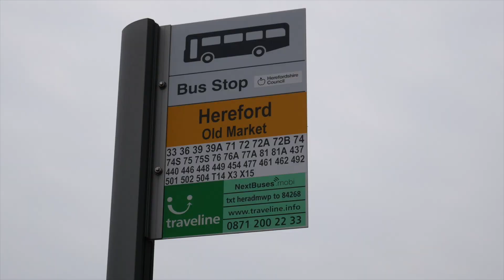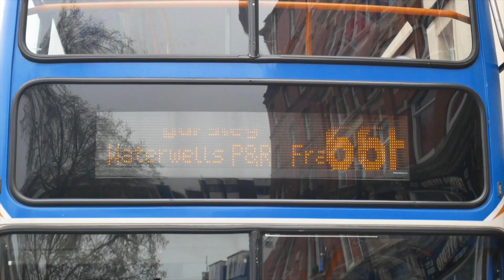Gloucester Holiday - Day 3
Day 3 of my Gloucester holiday sees me visit Wye & Dean (Ross-on-Wye, Monmouth & Hereford) via Stagecoach's network of routes - the 32 (Gloucester - Ross), 33 (Gloucester - Ross - Hereford), 34 (Ross - Monmouth) and 36 (Monmouth - Hereford), then going down to the Southern Cotswolds in the evening on the fantastic routes 66F (Gloucester - Dursley) and 65 (Cam & Dursley - Stroud, with my journey going via Nailsworth), before heading home on one of the evening 66S journeys to Gloucester via The Stanleys. Enjoy!